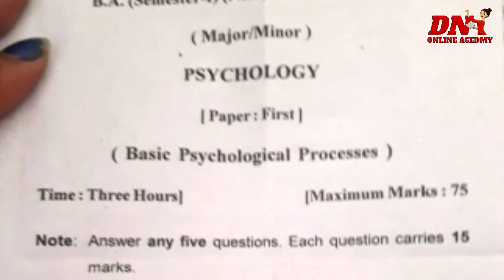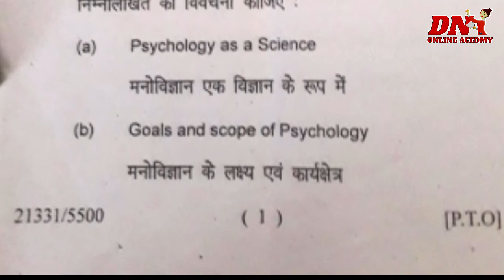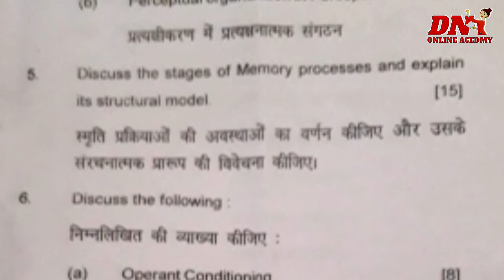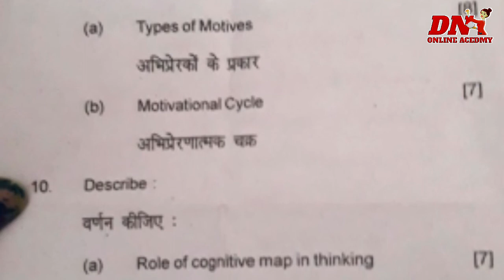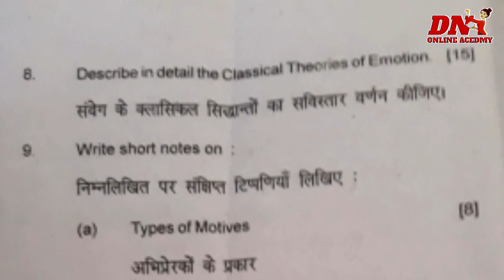B.A 1s year 1st seme. Question paper psychology 2021 pare 1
B.A 1s year 1st seme. Question paper psychology pare 1